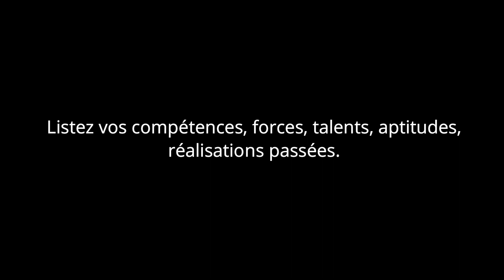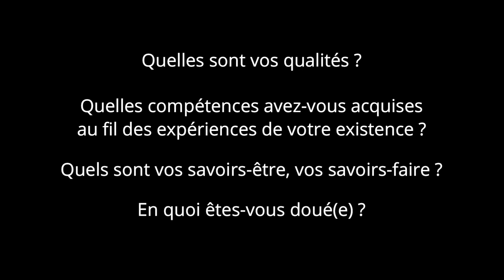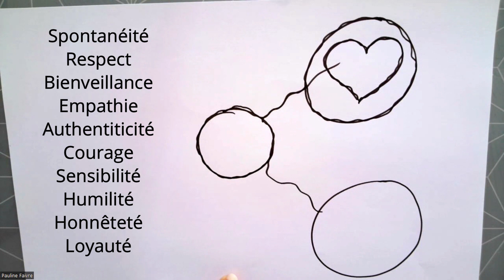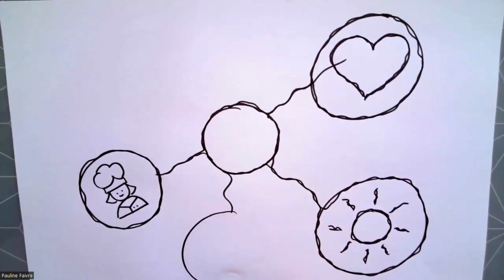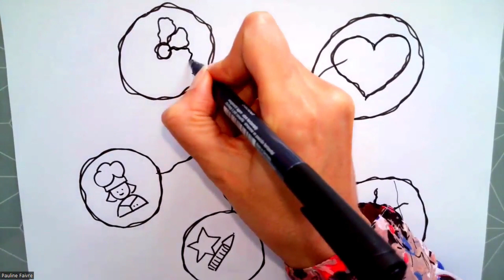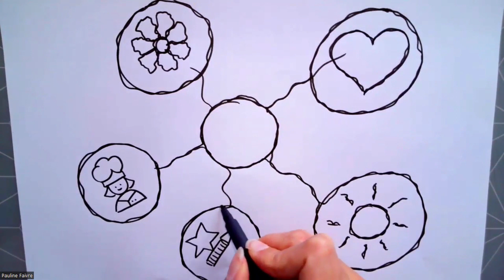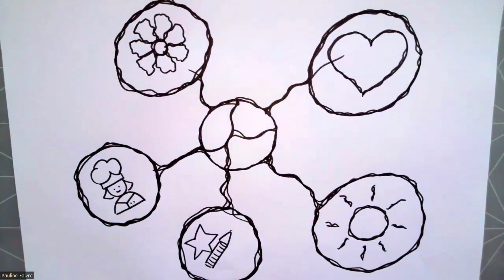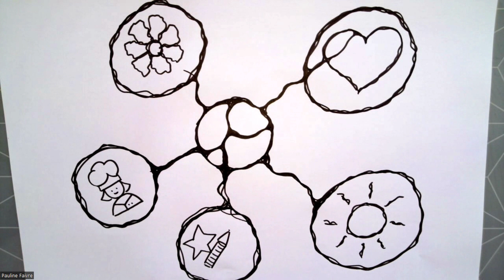NeuroGraphica pour "Reconnaître sa valeur"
Dans cette vidéo, au moyen de la méthode NeuroGraphica,  je vous propose de prendre conscience et de reconnaître votre valeur afin de vous faire confiance et de vous ouvrir à de nouvelles opportunités plus épanouissantes pour vous.

Je vous souhaite de lumineuses pratiques.
Pauline

Instructrice de la méthode NeuroGraphica, Pauline Faivre vous offre l'opportunité de suivre la formation officielle de l'Institut de Psychologie de la Créativité de Pavel M. Piskarev :

À propos :
Pauline, thérapeute holistique, coach artistique et intuitive, formatrice de la méthode Neurographica (dessin neurographique) de l'Institut de Psychologie de la Créativité de Pavel Piskarev, vous propose des accompagnements avec comme support ce moyen créatif, pour vous aider sur votre chemin d'éveil et de connaissance de soi.

Ayant gardé ses capacités extra-sensorielles, elle met sa vision globale de l'Être au service de votre épanouissement en vous accompagnant par le biais de la créativité, de la lecture d'âme et de la guidance médiumnique à vous libérer de vos peurs, souffrances, mal-être, blocages afin que vous puissiez avancer vers votre plus haut potentiel.